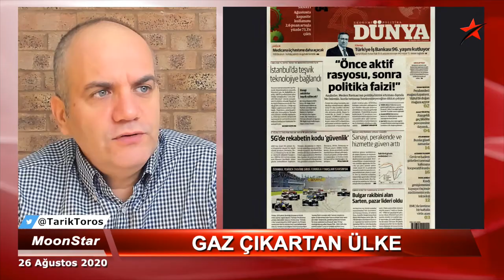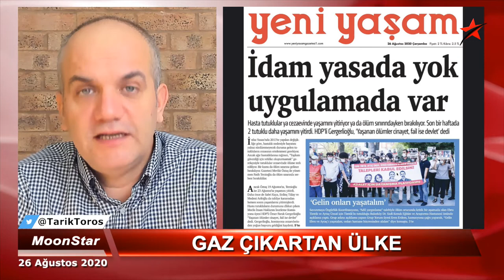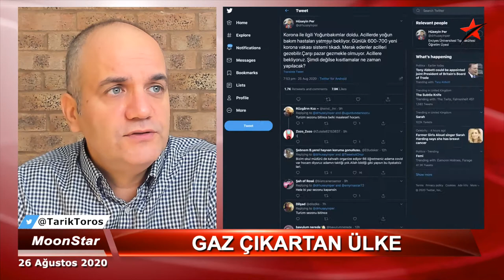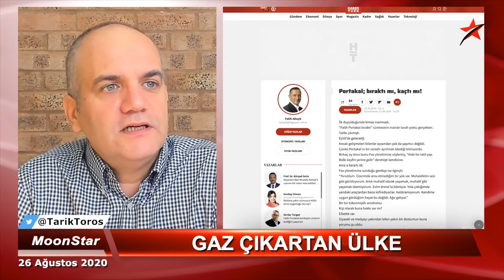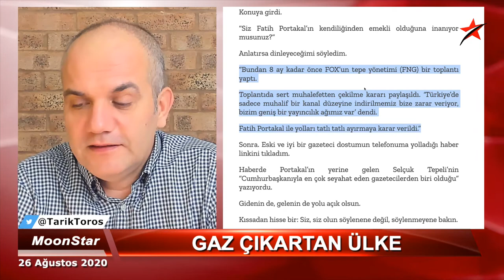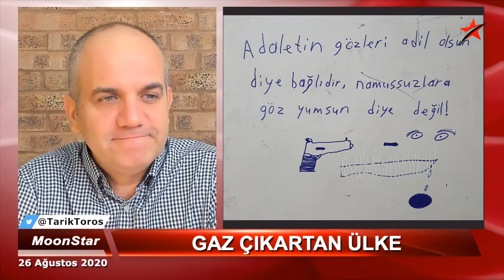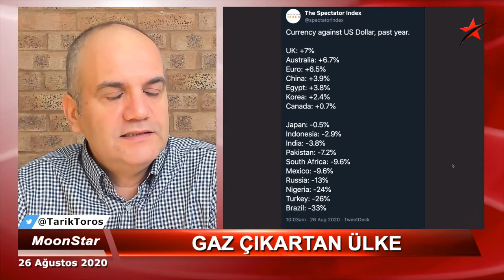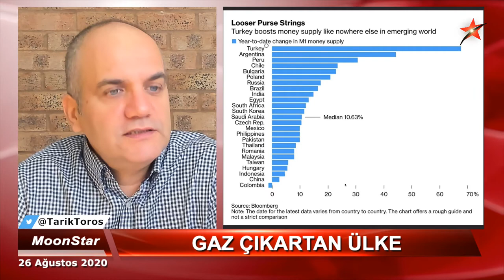Artık hazin bir masalın içindeyiz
26 Ağustos 2020

• Portakal yakın çevresine ne dedi..?
• Prof. Karslı ne yapmakta nereye varmak istemekte
• Mavi Vatan, Kızıl Elma..
• Aktif gerçek: Salgın..